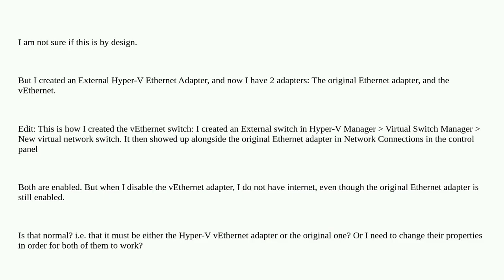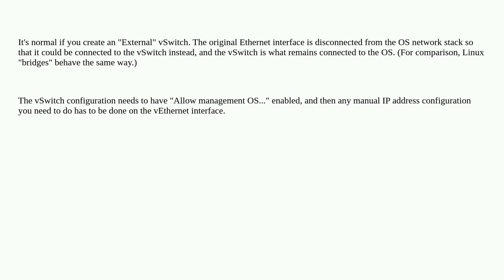After creating an Hyper-V Virtual Ethernet Adapter - the default Ethernet adapter doesn't work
A special thanks goes out to the community

  networking hyper-v